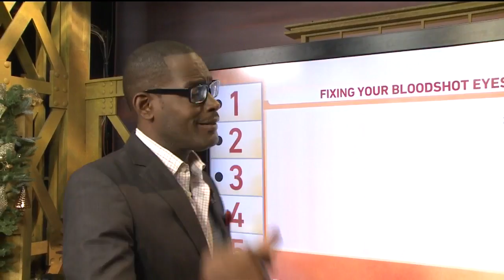Manly Minute: Fixing Your Bloodshot Eyes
In today's Manly Minute, Ken has five ways to fix your bloodshot eyes.